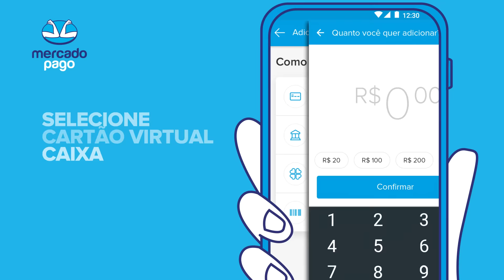Tutorial | Como transferir seu Auxílio Emergencial para o Mercado Pago?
Saiba como transferir seu Auxílio Emergencial para a sua conta do Mercado Pago e tenha muitas vantagens para usar seu dinheiro. Juntos. Do seu jeito.